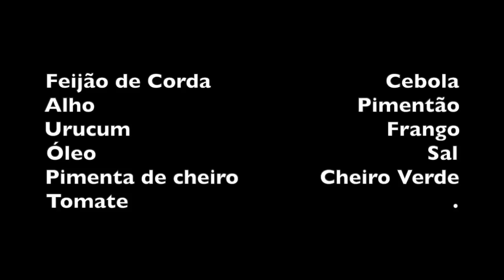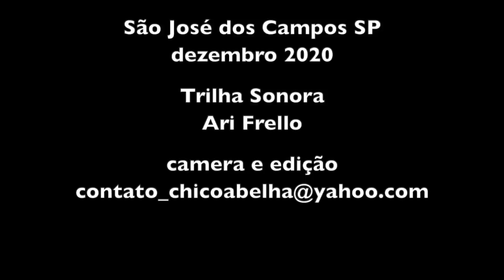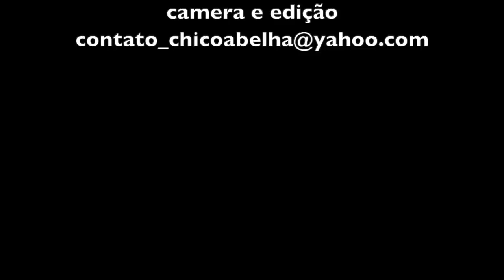O BAIÃO DE DOIS DA MARIANA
INGREDIENTES

Feijão de Corda                            Cebola
Alho                                          Pimentão
Urucum                                         Frango
Óleo                                                     Sal
Pimenta de cheiro             Cheiro Verde
Tomate                       Pimenta do Reino
Arroz

Cozinhe o feijão com um pouco de sal e óleo por aproximadamente 15 minutos.
Enquanto o feijão cozinha, prepare os pedaços de frango e deixe de molho no limão com sal.
Frite cebola e pimentão numa frigideira grande o suficiente para caber todo o frango. Coloque o colorau e a pimenta do reino. Finalmente escorra o frango e despeje na panela com os temperos refogados.
Na panela do feijão despeje o arroz cru e cheiro verde mais a pimenta de cheiro. Coloque agua suficiente para cozinhar o arroz. Verifique se é preciso mais sal.
No frango, verifique se é preciso mais água, coloque tomates picados e cheiro verde e deixe cozinhar o tempo de amolecer a carne.

Bom Apetite